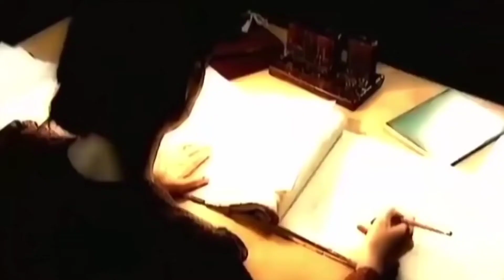Nổi loạn trên bầu trời, người ngoài hành tinh đến từ đâu?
Thiên đường nổi loạn, Tổng lãnh thiên thần Michael, người ngoài hành tinh, thiên thần sa ngã, ác quỷ, satan, chiến tranh trên thiên đường, bắt cóc người ngoài hành tinh, thiên thần, ác quỷ, đĩa bay, cuộc xâm lược của người ngoài hành tinh, thiên đường, trục xuất satan khỏi thiên đường.

Thời gian lặng lẽ trôi trên thiên đường, không có gì gây rắc rối cho đến khi cái ác sống ở Dennitsa bùng phát. Trận chiến vĩ đại kết thúc cho thiên thần kiêu hãnh bằng một cú ngã. Anh ta đã lôi kéo nhiều người theo anh ta, và nhiều người đã trở thành nạn nhân của lỗi anh ta. Và cũng tìm hiểu xem người ngoài hành tinh đến từ đâu.